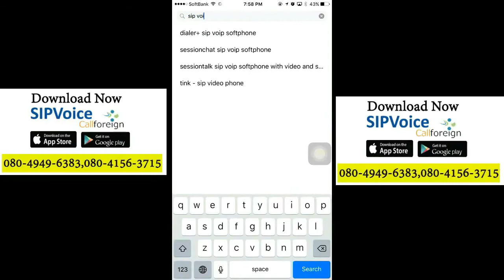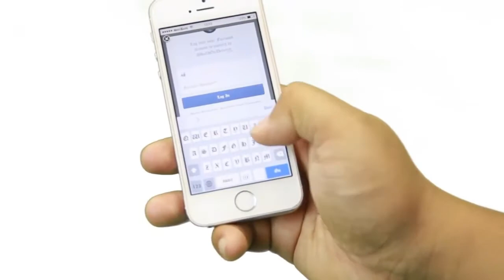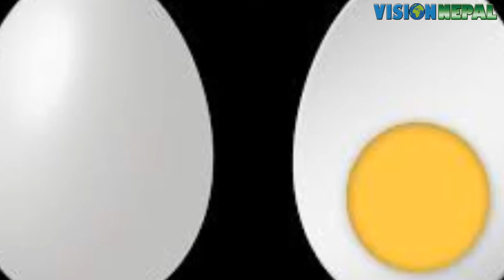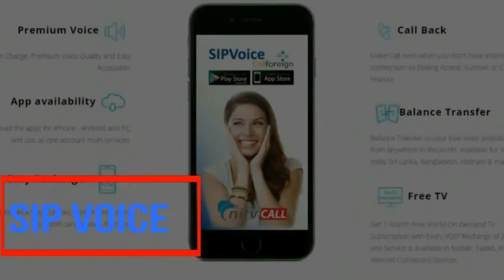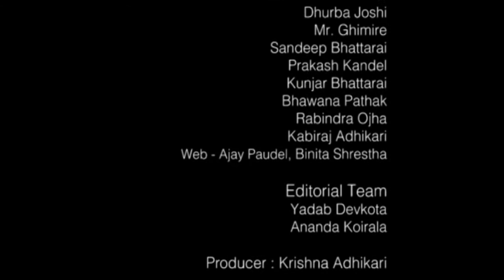Japan community News | 19 Feb 2018 | Vision Nepal Television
-  भिजन नेपाल टेलिभिजनद्वारा प्रसारण  जापान  समाचार यहाँ प्रस्तुत छ

Presenter : Yadeb Devkota
Camera : Dhurba Joshi
Editor   : Puspah
News Editor : Yadab Devkota
Concept : Kamal/Krishna/Yadab/Aananda
Produced : NITV Media Pvt. Ltd.

Category
News & Politics
Licence